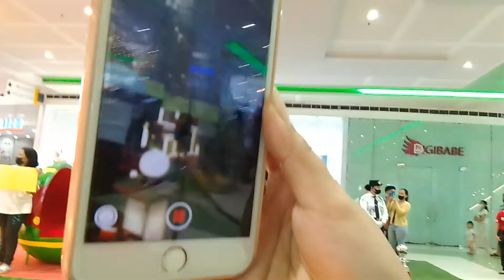SurpriseProposal#SMSan Mateo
SurpriseProposal#SM San Mateo